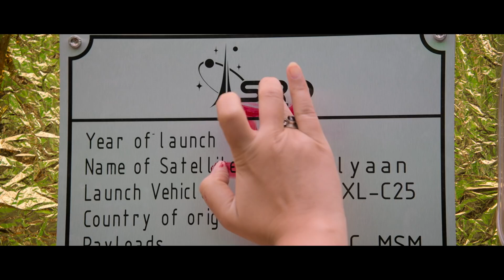Mission Mangal - Yeh Sindoor promo | Akshay | Vidyal | Sonakshi | Taapsee | Jagan Shakti | 15 Aug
Mission Mangal is the incredible true story behind India's mission to Mars. It shows how Rakesh Dhawan (Akshay Kumar) and Tara Shinde (Vidya Balan) together with a
team of brilliant scientists successfully sent a satellite to Mars in their very first attempt, a mammoth feat achieved by no other nation. This is a tale of inspiration which shows how dreams transform into reality with a vision, the courage to pursue it and fulfillit with sheer determination.

Presented by Fox Star Studios

Produced by Cape of Good Films, Fox Star Studios and Hope Productions

Mission Mangal to release on 15th August, 2019